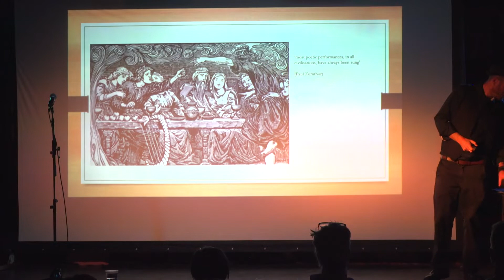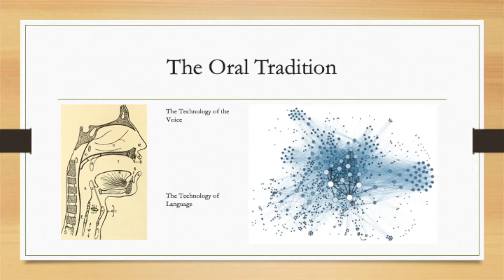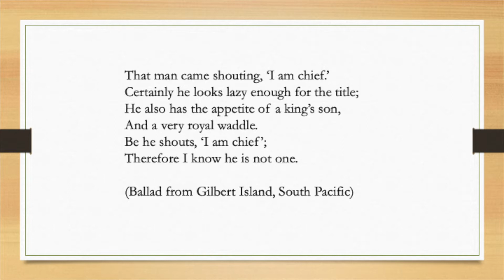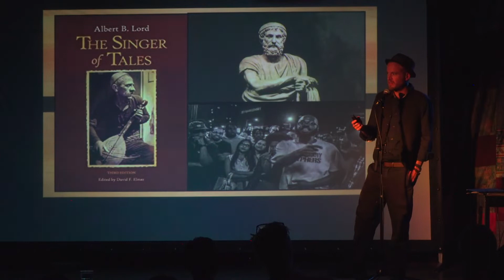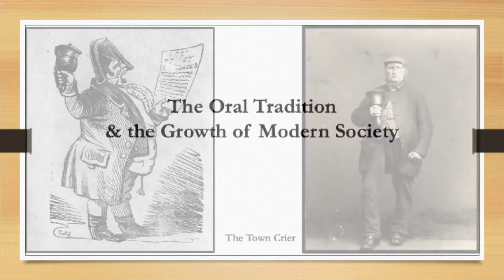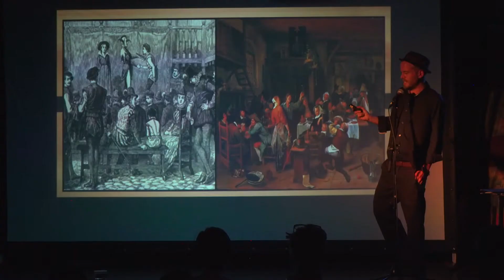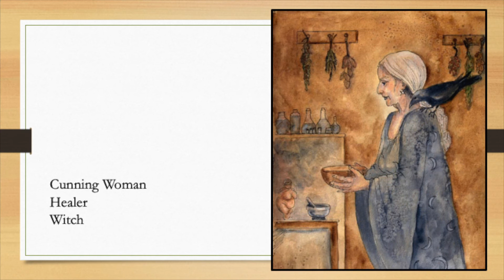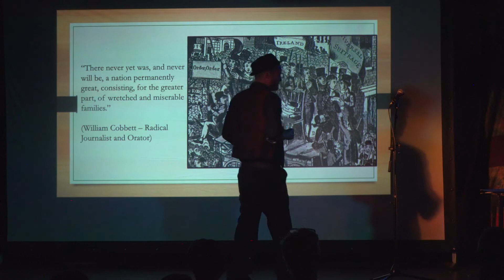Homer to Hip Hop: a People's History of Spoken Word (Part 1/2)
This performance lecture brings to life the poetic movements that have shaped history. Find out why wordsmiths have always been vilified, feared, and revered, from the ballad singers and Beat poets, to the icons of dub, punk and hip hop. The spoken word has always been the most immediate tool of cultural revival. This show brings a proud history to life, and asks what we can do with it next.

Pete “the Temp” Bearder is an award-winning spoken word poet, author and comic. His work has been featured on BBC Radio 4, The World Service, and Newsnight. This show follows the release of his groundbreaking new book Stage Invasion: Poetry & the Spoken Word Renaissance.
This performance lecture was recorded at @Say Owt at The Crescent, York, England, June 2022. Footage and edit from Amander Prosser.